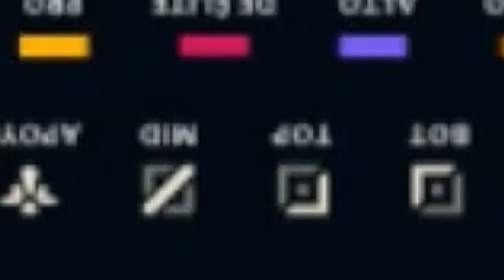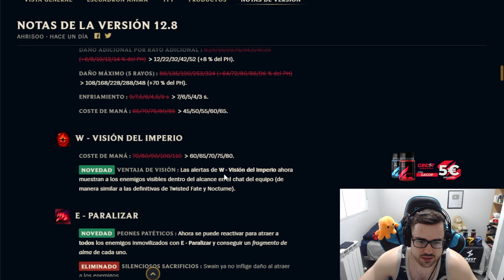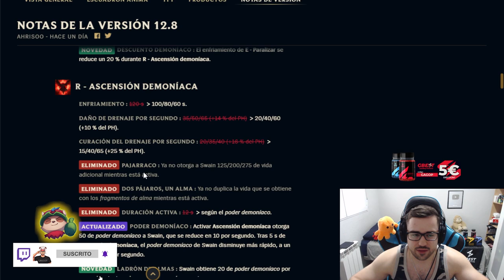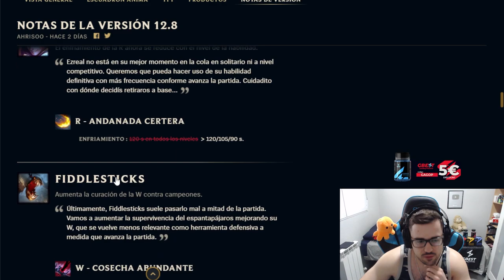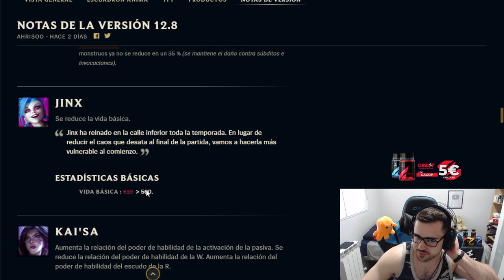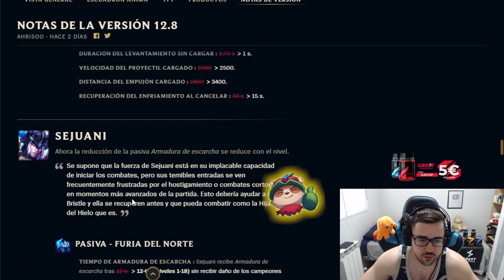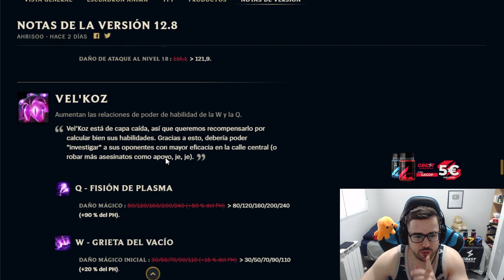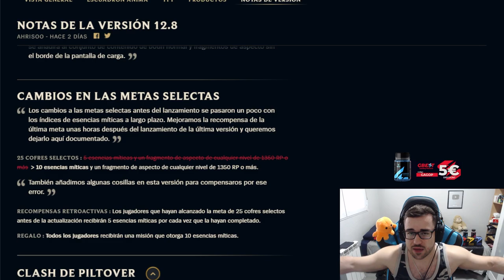PARCHE 12.8 | 😱 NUEVOS BUFF y NERF 😱 | Temporada 12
PARCHE 12.8 | BUFF 12.8 y NERF 12.8 de CAMPEONES 12.8 y OBJETOS 12.8 | Mejores y Peores Campeones S12 | Microgame y Macrogame | Campeones para SUBIR ELO y Picks más ROTOS y OP Parche 12.8 [Patch 12.8] | Mejores Campeones 12.8 para subir ELO | Subir ELO - CHALLENGER | Montage - Trucos, Tips, Consejos y Secretos para subir de ELO BAJO a ELO ALTO | Mejores Picks y Campeones OP S12 | Best Champs S12 | Best Patch 12.8 | Temporada 2022 | Temporada 12 (Season 12) / De Hierro a Bronce, Plata, Oro, Platino, Diamante, Maestro, Gran Maestro y Challenguer ^^

🏆  PARA CONSEGUIR 2.000 RP (SIRVE PARA EUW/LAS/LAN) TIENES QUE :
2. LE DAS A "SEGUIR" Y ACTIVAS LA "CAMPANITA" PARA RECIBIR NOTIFICACIONES.
3. ATENTO A CUANDO HAGA DIRECTO, MÍRALO, Y ACUMULA "GAGO POINTS". CON 10.000 PUEDES CANJEARLOS PARA ENTRAR EN EL SORTEO DE 1.000 RP SOLO CON VER MIS DIRECTOS :D